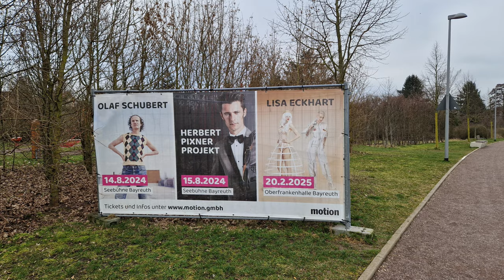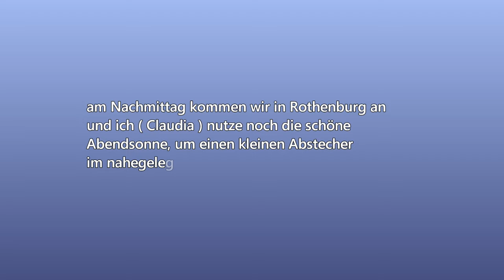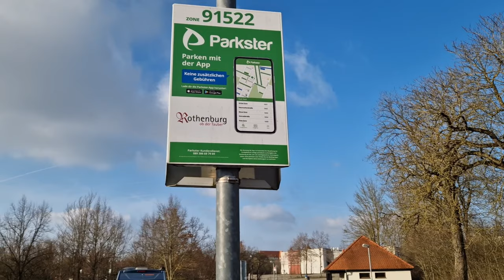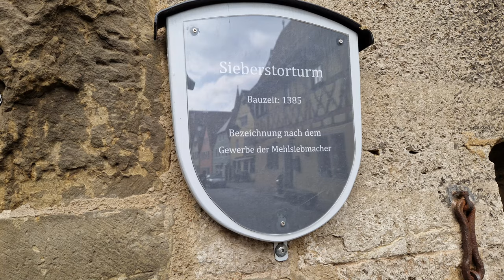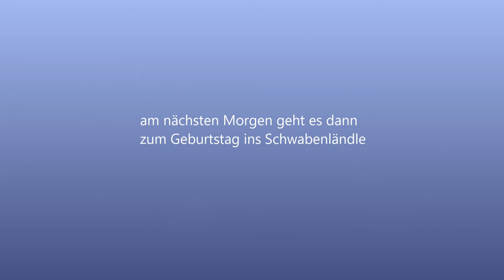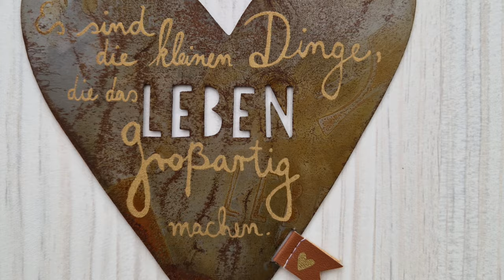Feiern bis der Arzt kommt - wir sind steinreich - Besichtigung Rothenburg ob der Tauber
tja manchmal kommt es anders als man denkt, aber sehr selbst.

Liebe Videofreunde!

unsere wichtigsten Produkte:

unsere Kameras:
*Foto und Videokamera

Postproduction
*Asus Laptop

*Videobearbeitungsprogramm
*Photo Bearbeitung

unsere wichtigsten Camping - Van Produkte:

*Humusziegel für die Trockentrenntoilette:

*reise organizer:

*campfeuer
*Cadac Grill

Kochen:
*Camping Toaster:
*Raclette:
*Omnia
*Omnia Kochbuch

Outdoor:
*LED Headlight

Jacken:
*Jack Wolfskin Damenjacke
*Jack Wolfskin Herrenjacke
*Vaude Damenhose